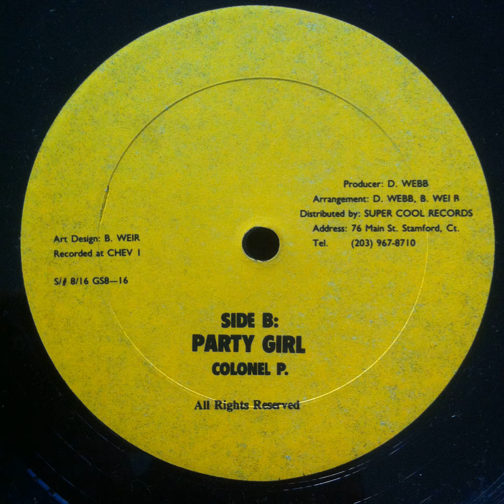Colonel P - Party Girl - 12inch / Guiding Star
Colonel P - Party Girl
Label: Guiding Star
Lado B "Jah Star - How You Get Key For My House"